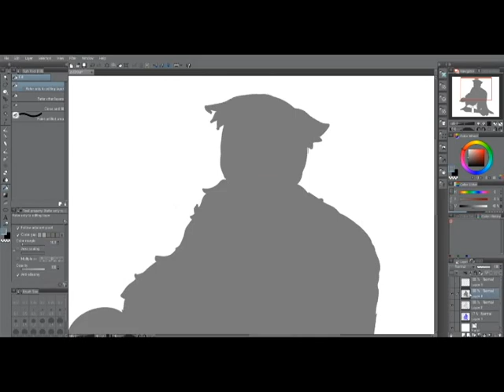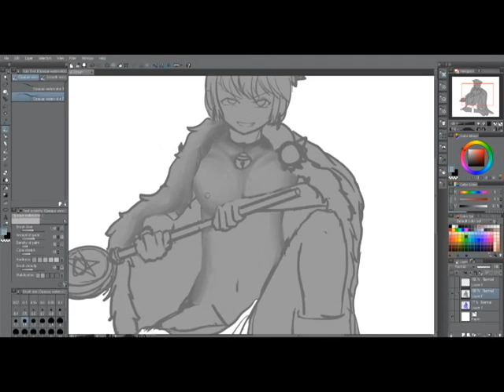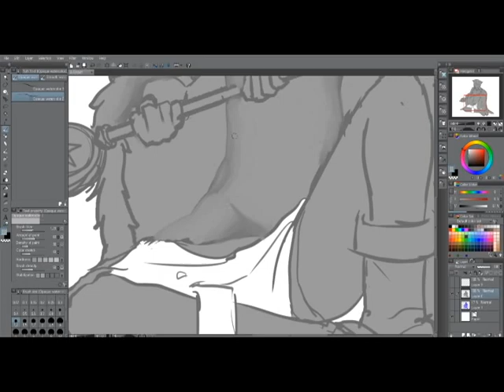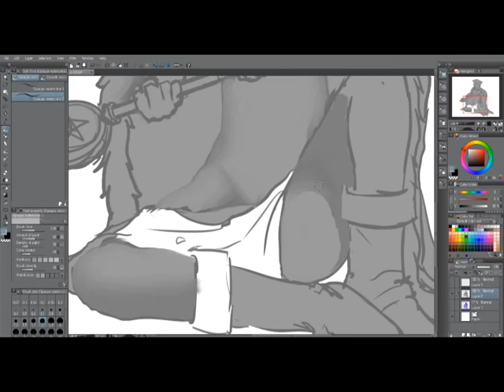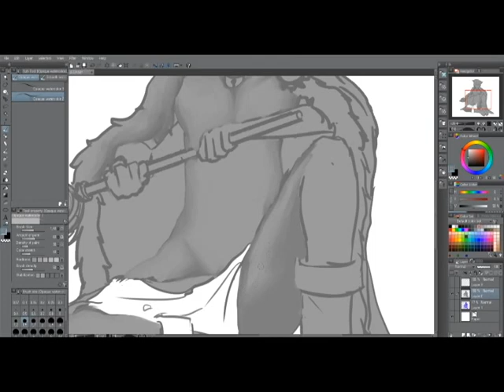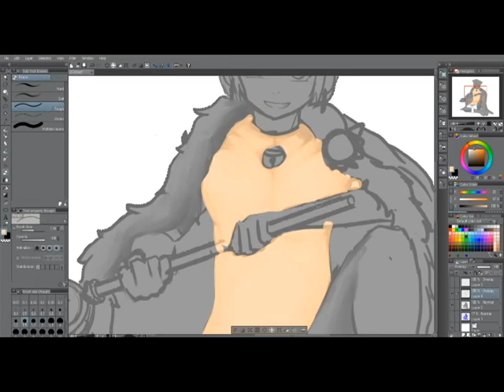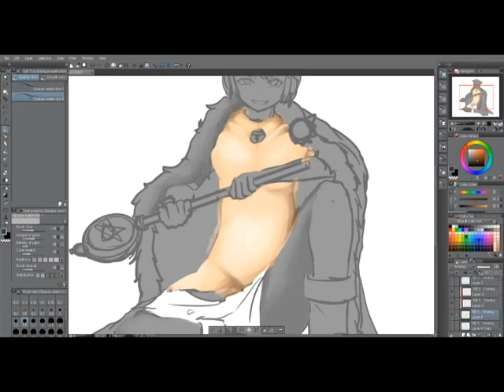Speed Painting - cute shota king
By noah.l.roux